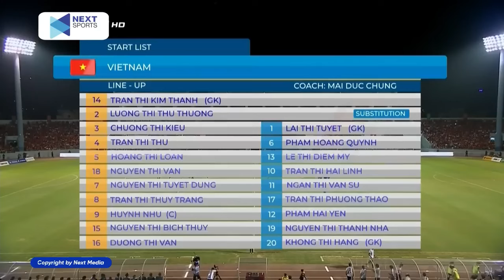🔴 Nữ Việt Nam vs Nữ Thái Lan | Chấm Dứt Giấc Mơ Vô Địch Của Người Thái